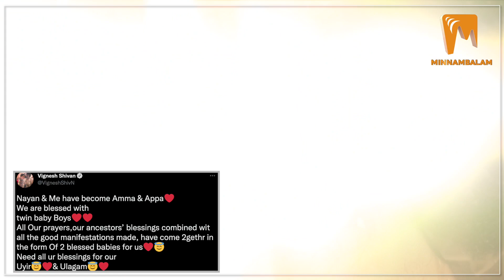வாடகைத்தாய் உதவி? நயன் - விக்கி தம்பதிக்கு இரட்டைக் குழந்தை!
About Minnambalam